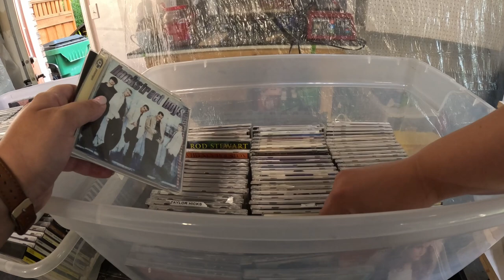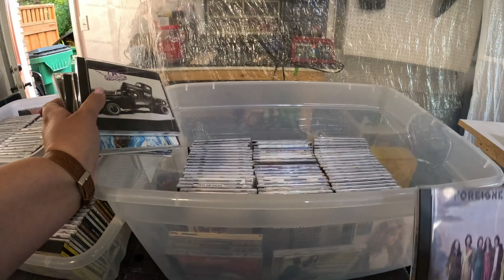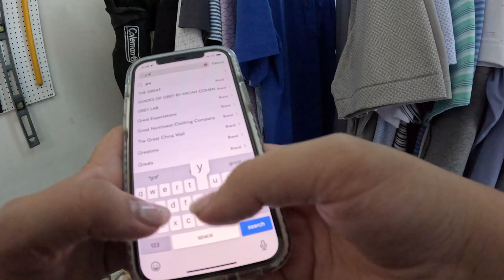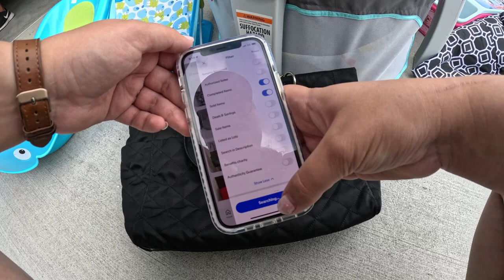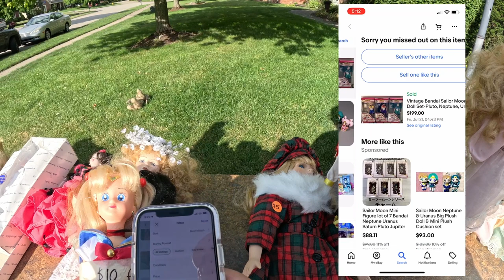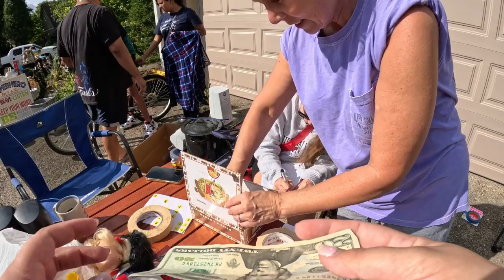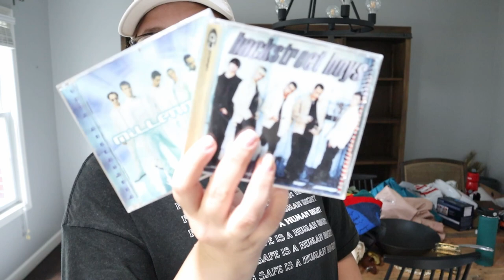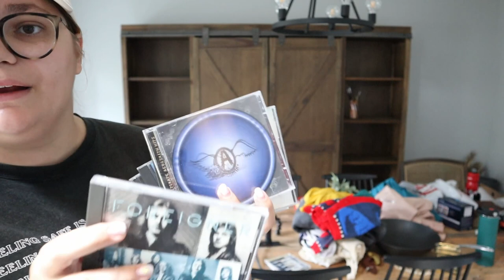These Garage Sales Got Better and BETTER!! Come Garage Sale With Me!!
I found so much good stuff hiding in plain sight at these garage sales, and I should be able to resell so much of it online on eBay and Poshmark for a great profit! These Sailor Moon dolls I am especially excited about!!!

XOXO
Bekah